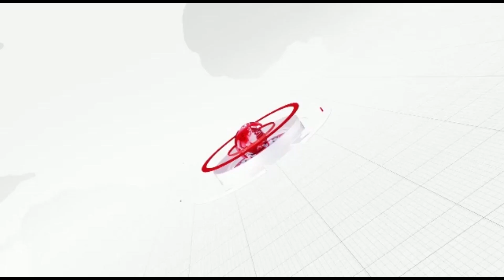ଓଲ ଟିଲା DIG ଙ୍କ ଗାଡି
ଓଲ ଟିଲା DIG ଙ୍କ ଗାଡିreonews